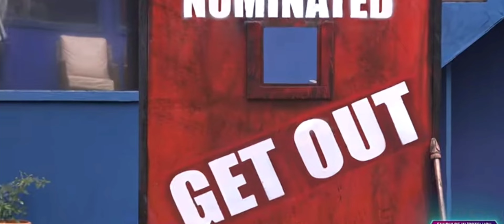Get Out from Bigg Boss house | Bigg Boss 7 Telugu Promo